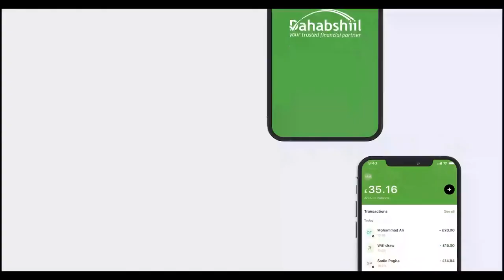Golaha Guurtida Somaliland ayaa maanta kulan laqaatey Maareeyaha Wakaalada Biyaha Hargaysa.